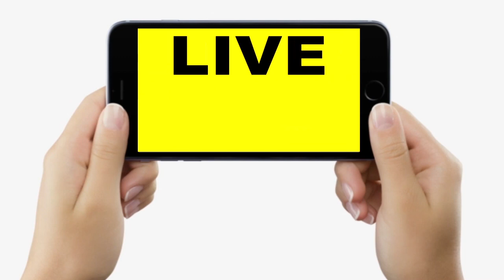Bihar में लू/ट के गहनों से लु/टेरों ने दुकान खोल ली, अब खुला मामला तो उड़े होश, 40 Kg सोना-चांदी